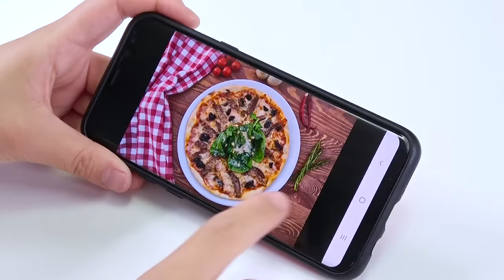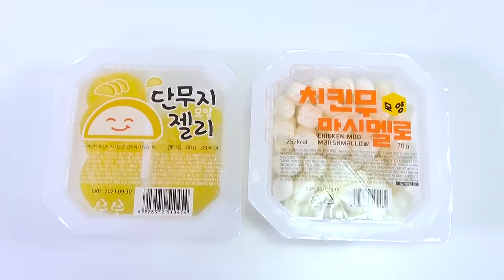Convenience Store Spicy Noodle Chicken Tteokbokki Mukbang DONA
Which convenience store spicy noodles and chicken tteokbokki will DONA and her friend eat?